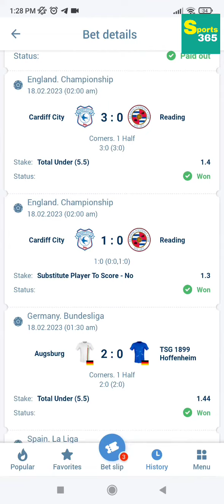multi win 🤑🤑5000৳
multi bet win trick